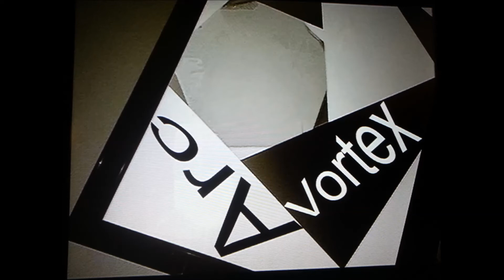Arc Vortex - Toy Train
Arc Vortex - Toy Train  First of 2013, already working on my next song. This is just a unique weird song with a good melody.